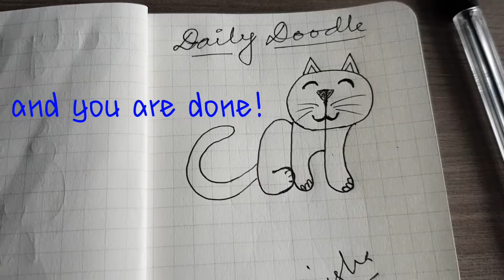Daily Doodle Episode #4 | How to Doodle | Easy Doodle Ideas for Beginners and Kids | Doodle Drawing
《Daily Doodle》
A series dedicated to all the artists who are away from their passion - ART because they are stuck in a busy daily schedule.. basically my kind of people!!
This is the way I keep the artist in me ALIVE! Amidst the chaos of my job and my daily routine as a mom I really don't get time for proper art and craft practice this daily doodle routine at the end of each day, keeps me happy and works as a stress buster. Well it works for me.. I hope it works for you too!
Love!
Manisha